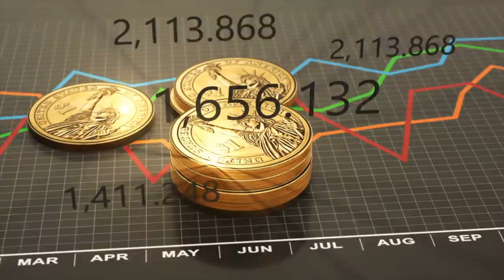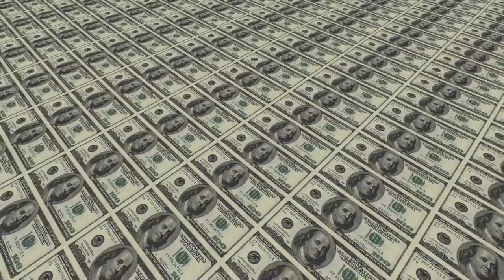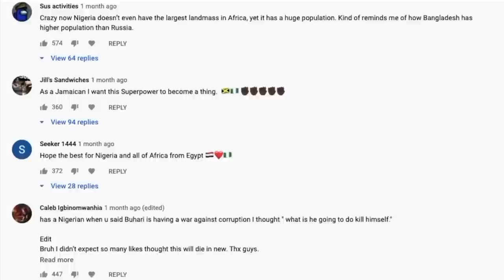Turkey’s Plans for a $20BN Istanbul Canal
Turkey is planning on constructing a $20 billion canal across the city of Istanbul. Currently, ships passing through the Mediterranean and Black seas cross the Bosphorus strait, a narrow waterway that cuts right through the megapolis of Istanbul. However, the strait is getting congested and because of the 1936 Montreux Convention, Turkey collects zero revenue and has limited control over it. To solve this problem, Turkey is pursuing plans for a 45-kilometer long canal across the city, which would hopefully relieve congestion from the Bosphorus, collect revenue, and give Turkey more control over transit between the Mediterranean and Black seas. However, the project would also displace thousands, harm the environment, damage Istanbul’s water supply, and disrupt regional stability. Despite this, Turkish president Erdoğan is committed to the project and is hoping to start construction in June 2021.

Audio
Storyblocks

Graphics
Storyblocks
Google Earth